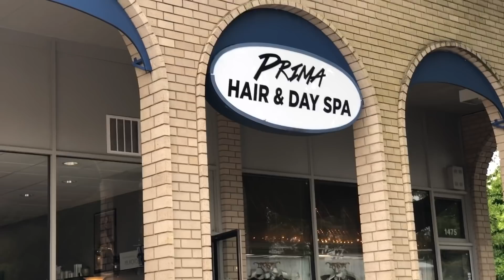my high school prom vlog (prep + grwm)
AHH I can't believe my senior prom happened.
keepin it real though...prom is just a night, nothing super special but anyways it was really fun

vsco: grace-chang

pill- heuse & zeus X corn feat. emma sameth
lauv- I like me better hoved remix ETlihuA33O
lorde- tennis court (diplo remix)
OKAY original mix
lorde- million dollar bills (easy girl remix)

questions~
camera: Canon G7X
editing software: Final Cut Pro X
age: 18
how much do I love you: A LOT ;)